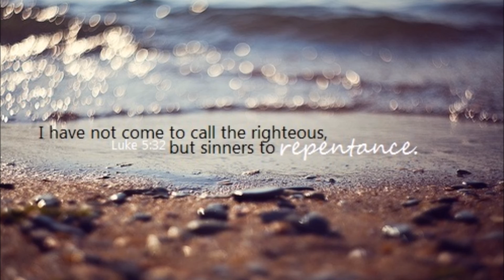Barbie - I Have Decided To Follow Jesus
Life and Light Missions God bless